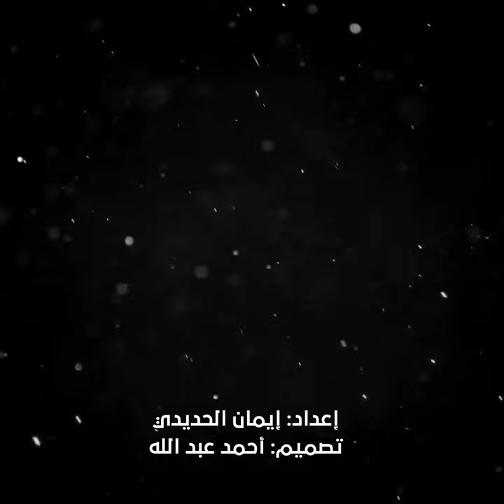حولت مسيرات أوكرانيا لرماد.. ما هي منظومة تور إم الروسية الخارقة؟